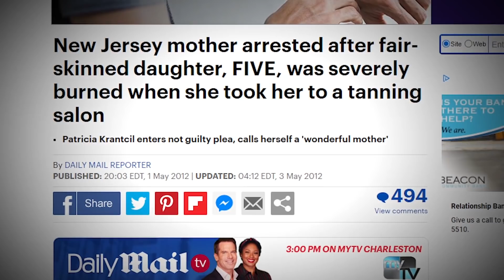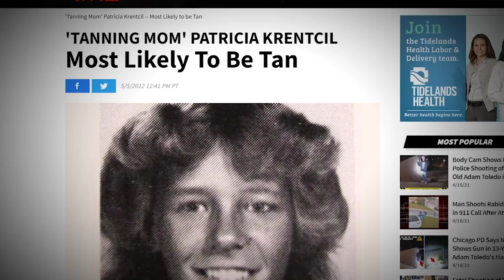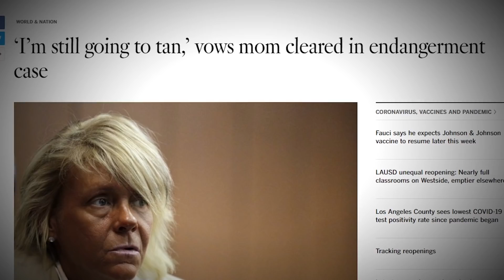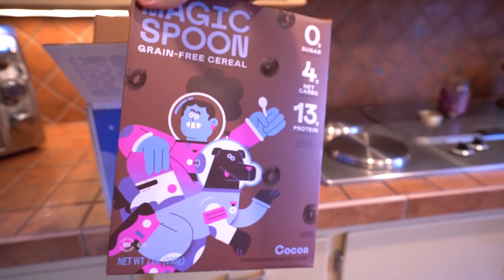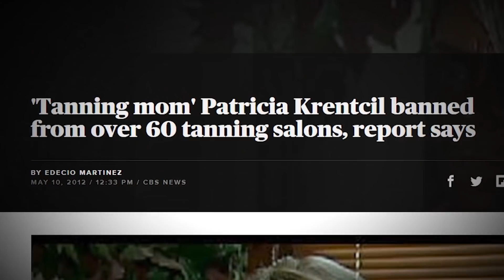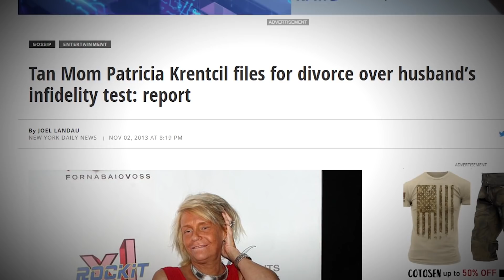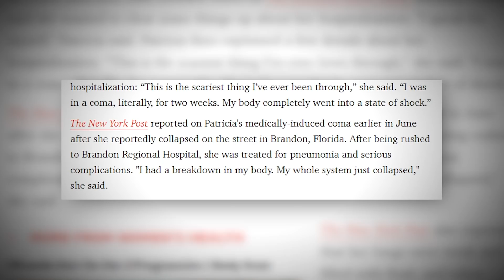The Bizarre Story of Tan Mom - Internet Mysteries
Today we'll look into the story of Patricia "Tan Mom" Krentcil.